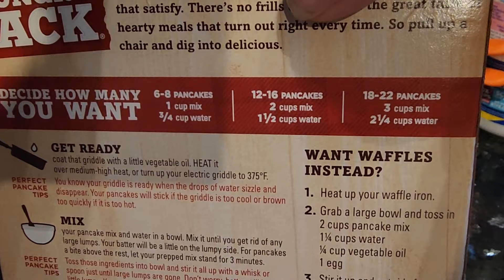Xôi bánh kẹp/Món ăn tuổi thơ. Cùng Andy làm xôi và chia sẻ về tuổi thơ khi còn ngồi ở ghế nhà trường